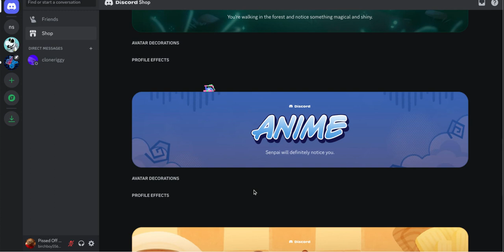Discord Easter Egg?? Snowing In The Shop???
so in this video i basically found a discord easter egg! so that is awesome.